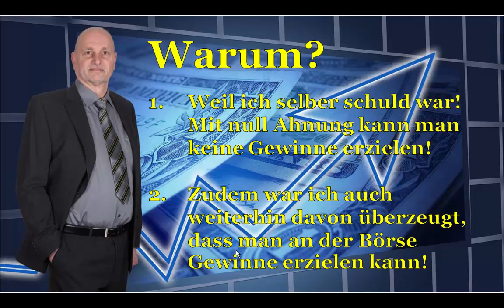Aktiengewinne leicht gemacht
Aktienvermögen für Otto Normalverdiener